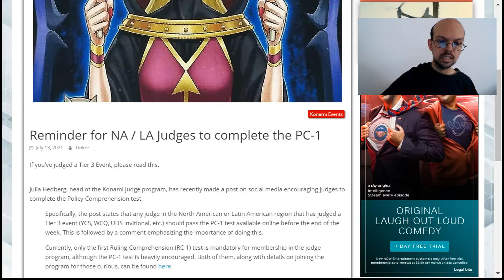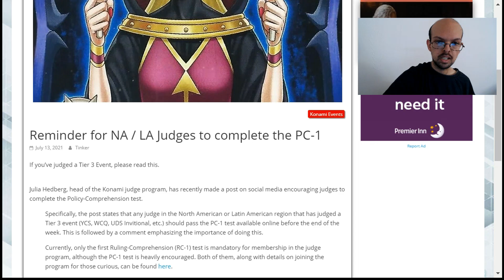Yugioh reminder for LA judges to complete PC 1 comprehension test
Attention for all LA judges you are required to register and complete the PC1 comprehension test in order to be recognised to remain as a judge. It was prior to this not considered a requirement however the head judge Julia Hedburg has now made this mandatory otherwise you risk losing your ability to work. This is intended as a public service announcement and is intended purely for people judging events in this area, this is yet to be confirmed as a requirement for either areas outside of LA in America or any other country for that matter. I hope you find this helpful and if you were unaware of this let me know whether this video helped you out.